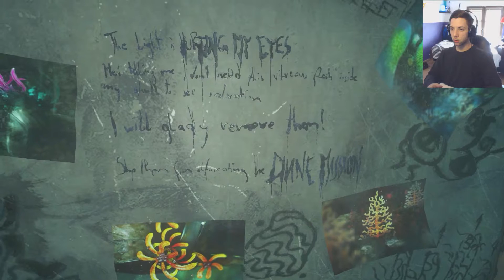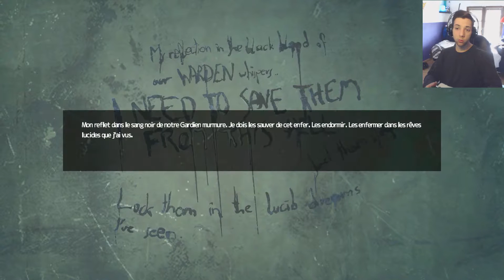Let's Play - SOMA | JE SUIS UN MEURTRIER ! - #5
Je vous retrouve avec Simon au fond de l'océan une fois de plus et une fois de plus je me suis perdu... Mais ce n'est rien car je suis accompagner de mon meilleur ami !